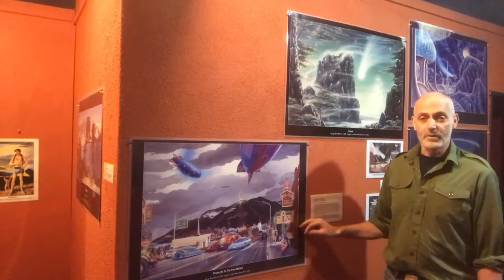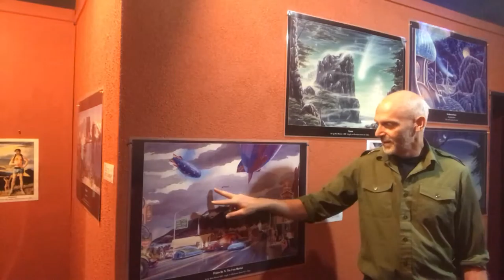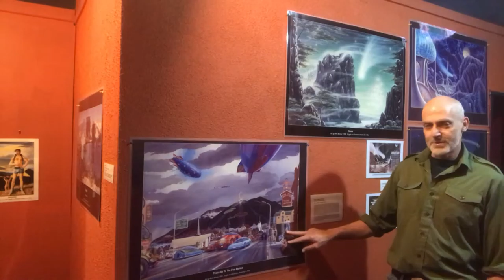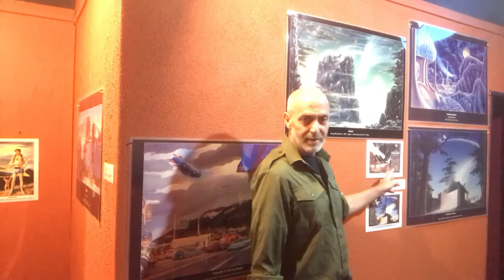Science Fiction Art in Dunedin 15 Feb 2018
Mark McLeod, artist at Space4u Dunedin provides some background information to 4 of his paintings on display in the venue: "Praise Be to The Free Market, "The Moons of Saturn", "Comet" and "The Pharoah's Airship".